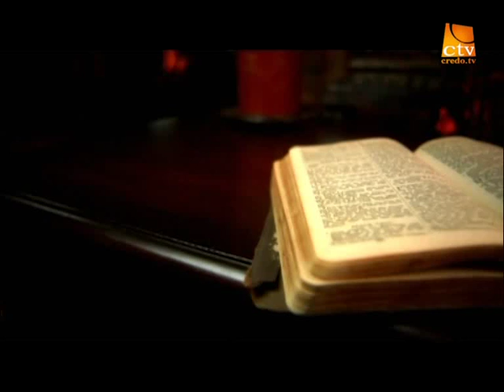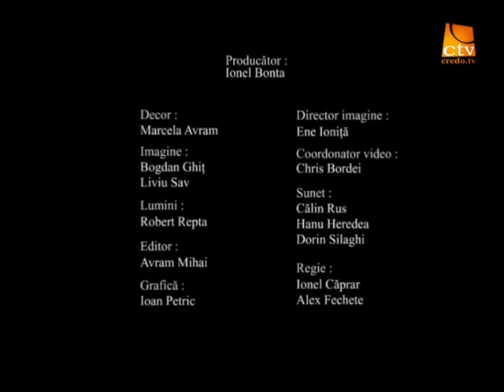Tica Ulici - Cati dintre voi sunteti tineri ?